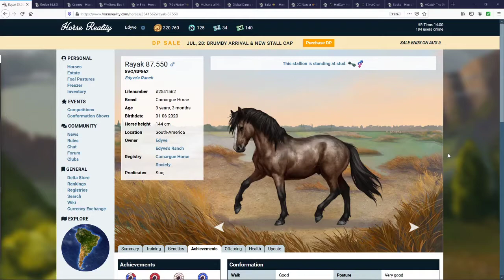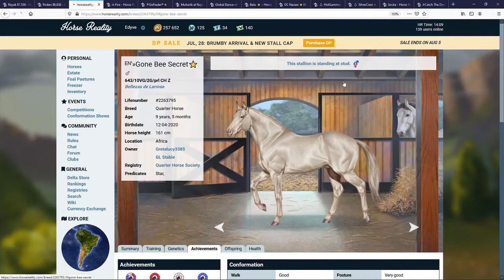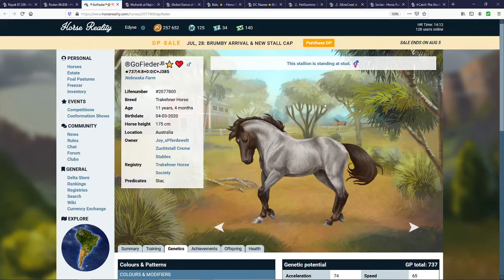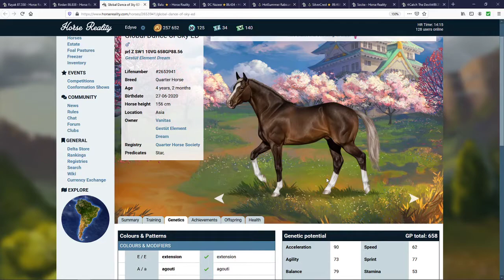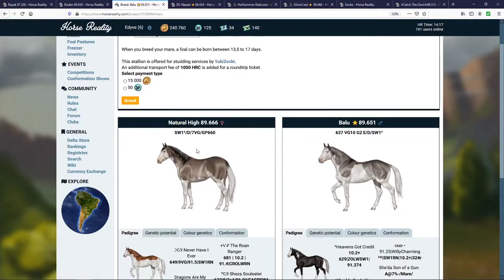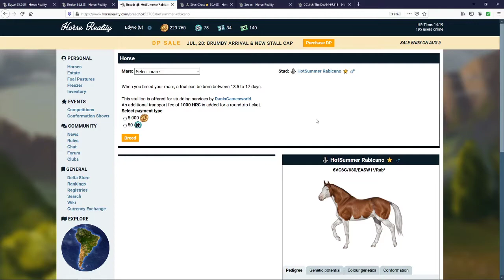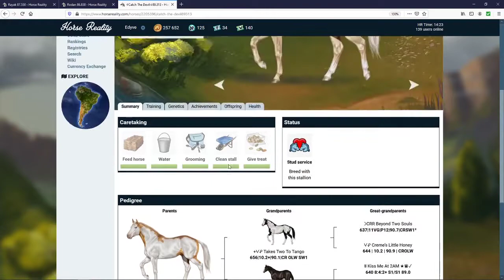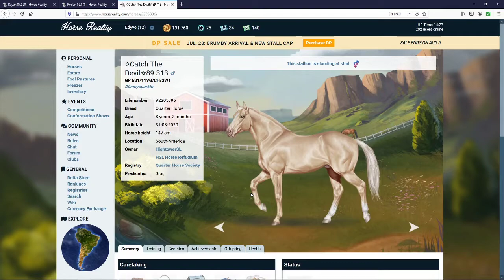Horse Reality #62 Meinereine schleicht wieder durch eure Ställe !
Heute schleiche ich mal wieder mit meinen Stuten durch eure Ställe !
Mal schauen was daraus wird. :-)
Apropos "schauen" ... schaut auch gern mal bei Yuki, Dani und Highti vorbei... den jeweilige Link findet ihr hier ! :-)